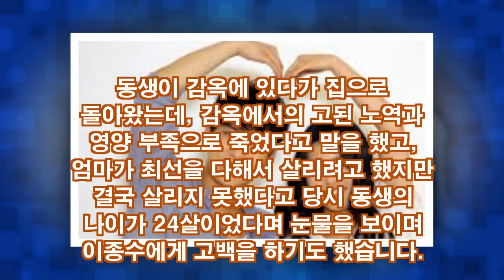한예진,이종수....너무나도 달달하고...기분좋은 미소가...![뉴스 속보]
남남북녀 이종수 한예진 커플을 보고 있으면 너무나도 달달하고, 기분좋은 미소가 그려지는 것 같은데요. 두 사람이 앞으로도 좋은 모습을 많이 보여주길 기대해보겠습니다^^